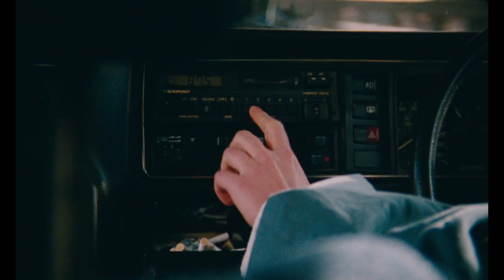Blue Jean Official Trailer 2023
England, 1988 – Margaret Thatcher’s Conservative government are about to pass a law stigmatising gays and lesbians, forcing Jean, a PE teacher, to live a double life. As pressure mounts from all sides, the arrival of a new girl at school catalyses a crisis that will challenge Jean to her core.BAFTA Nominated for Outstanding British Debut for writer-director Georgia Oakley and producer Hélène Sifre.BLUE JEAN. In Cinemas February 10, with nationwide Q&A previews from February 6.